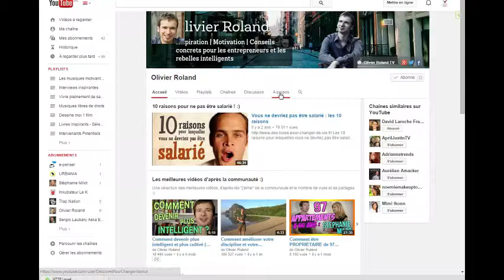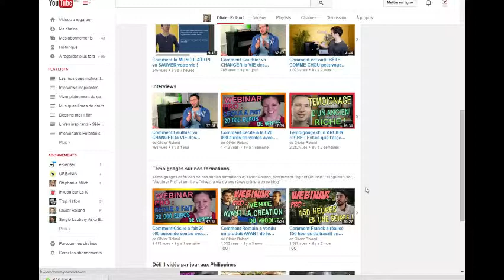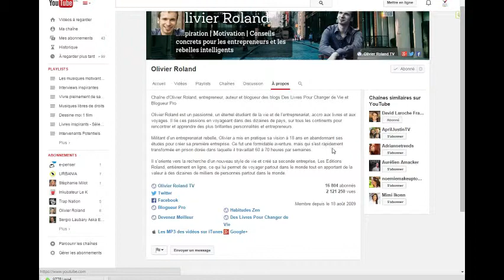3 raisons pour lesquelles vous devez suivre ceux qui vous inspirent - Concours Olivier Roland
OU 📕 Réservez votre session BRAINSTORMING avec David 😀 Cette vidéo est tournée dans le cadre d'un concours organisé par Olivier Roland dont voici la chaîne YouTube

Par la même occasion, découvrez les 3 raisons pour lesquelles je suis ceux qui m'inspirent dont Olivier Roland :)

1* Apprendre et agir chaque jour.
Posez-vous la question suivante chaque matin : "Qu'elles sont les 3 choses que je vais faire aujourd'hui et qui vont me rapprocher un peu plus de mon objectif ?"

2* S'entourer des personnes qui ont atteint les résultats que vous voulez obtenir vous permettra d'accélérer votre réussite.

- Réveillez le millionnaire qui est en vous - Mark V Hansen et Robert Allen

3* Les vidéos et les livres sont d'excellents moyens d'obtenir des informations précieuses de ceux qui vous inspirent. Il est possible de rencontrer ses mentors, je vous souhaite de rencontrer un maximum ceux qui vous inspirent :)

Merci pour votre lecture/écoute :)